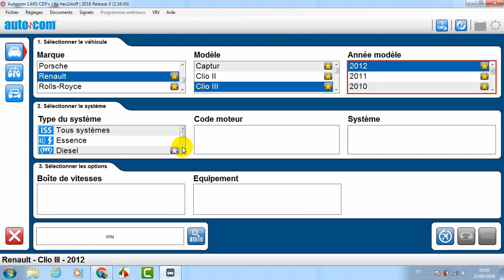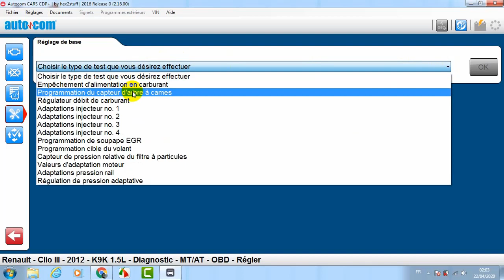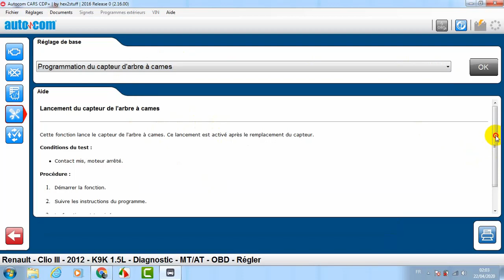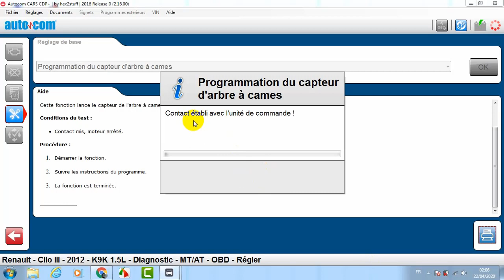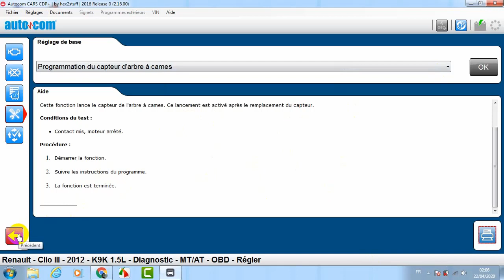programation du capteur d'arbre à cames avec delphi/ autocom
instagram khalid mechali